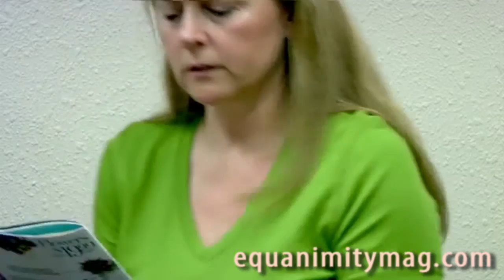Colon Cancer Awareness Dr Vincent & Stacy